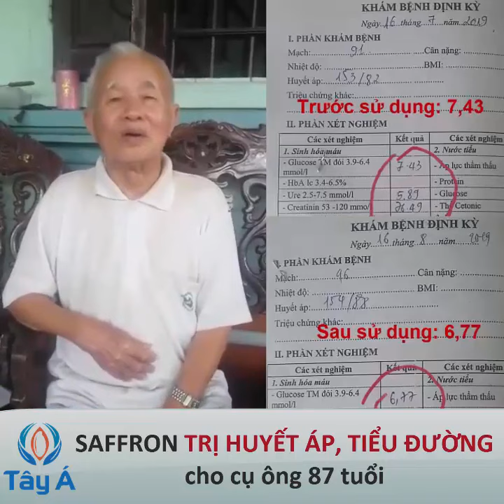Cách sử dụng Nhụy Hoa Nghệ Tây Saffron cho Người bị Cao Huyết Áp Tiểu Đường sao cho Hiệu Quả